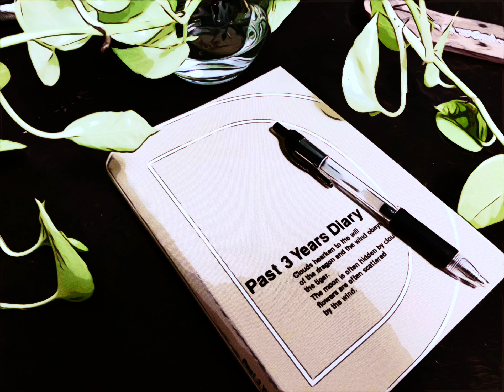Diary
Amplitube 5 MAX(guitar, bass)
G:Fender USA American Deluxe Stratocaster (Pickup:SSL-5)
B:Fender MEX Deluxe Active Jazz Bass (passive)